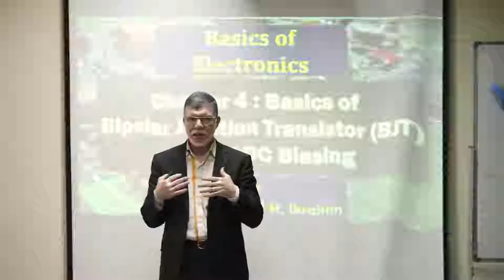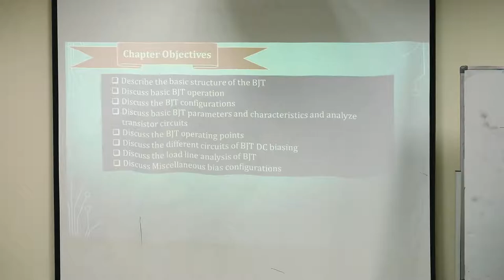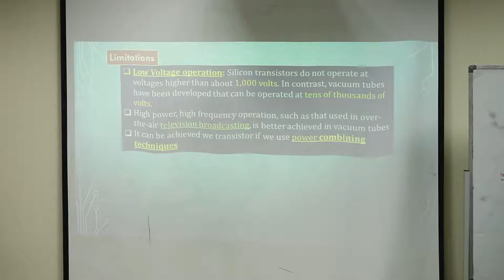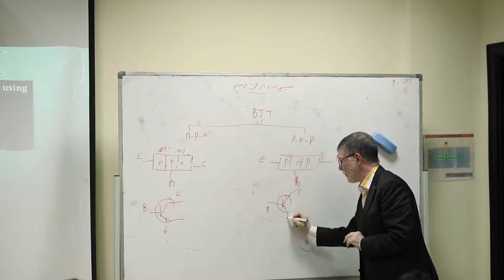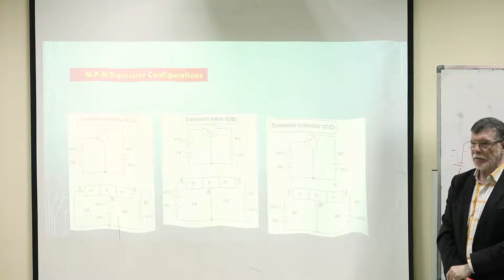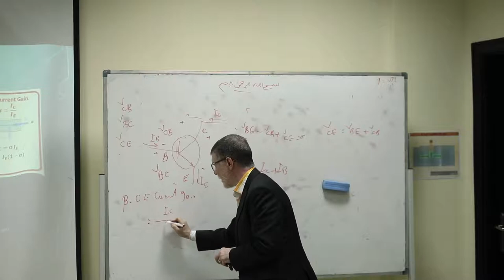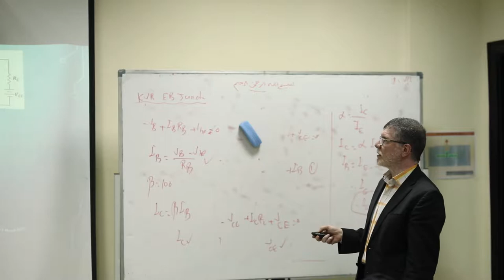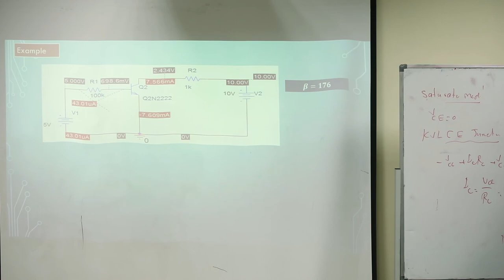Basic Electronics Circuits - Lecture 7 - Dr.Saeed H. Ibrahim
المحاضرة السابعة في مادة الـBasic Electronics Circuits